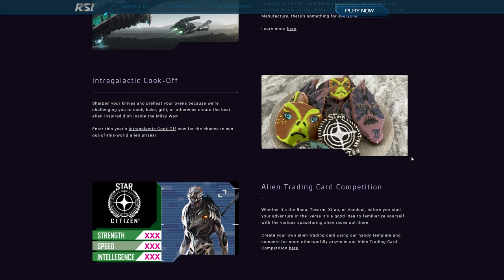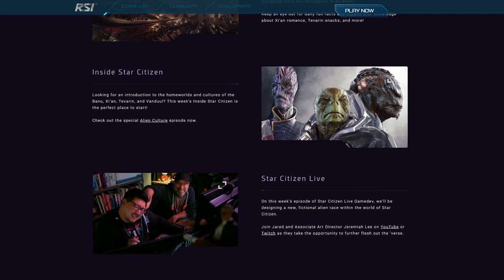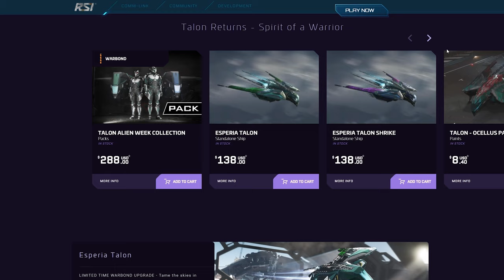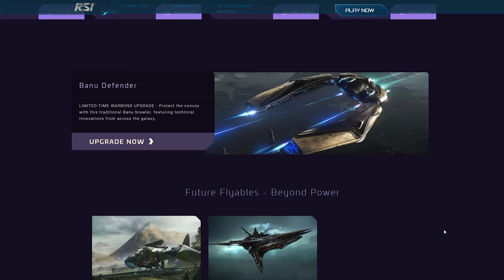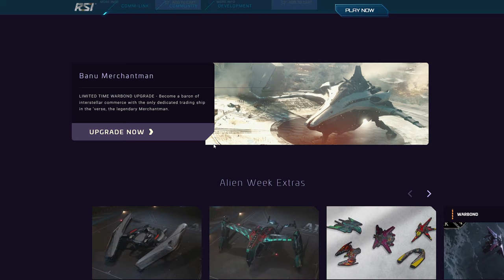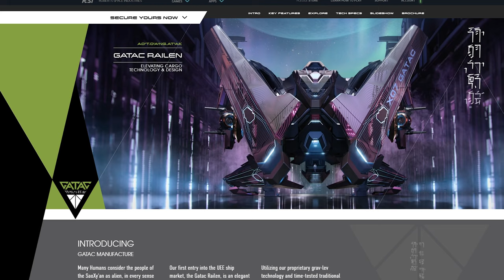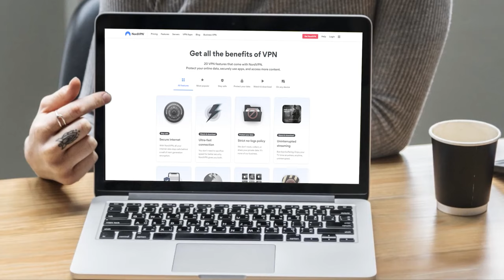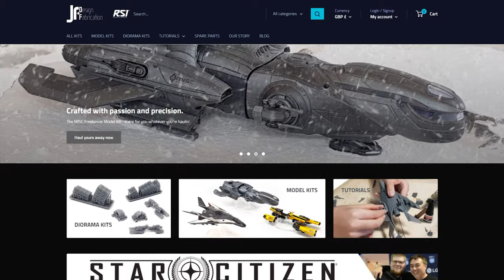It's Star Citizen's Alien Week - Are You Getting a New Gatac Railen?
Star Citizen Alien Week Ship Sales Begin - Banu Merchantman & New Gatac Railen

00:00 - Star Citizen Alien Week
02:30 - Alien Ship Sales
05:40 - Gatac Railen
09:00 - What Do You Think?